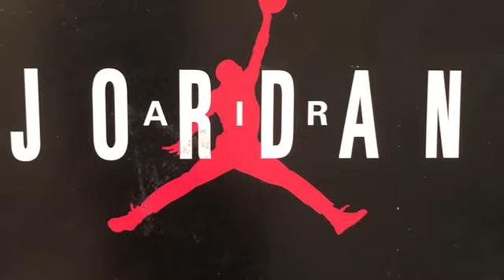Uncle Leon Vs Nephew Malachi Part 2